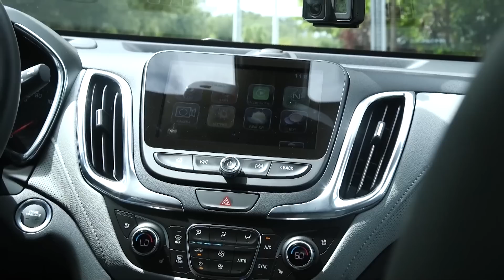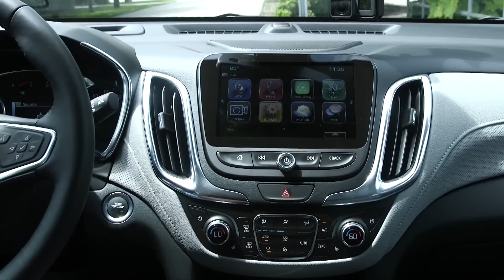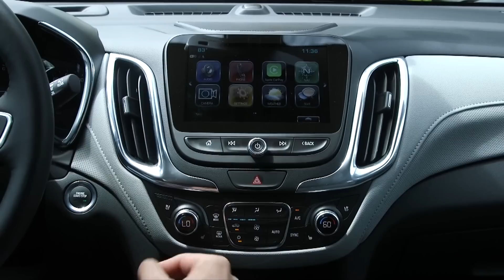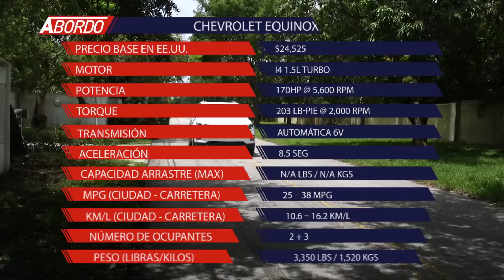Chevrolet Equinox 2018 - Prueba A Bordo Completa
En este video puedes ver todos los detalles del remodelado Chevrolet Equinox 2018. Jaime Gabaldoni nos muestra a este crossover y nos cuenta sus impresiones A Bordo de este.